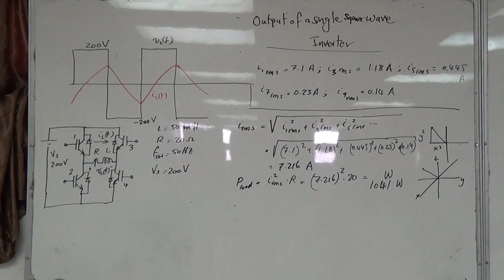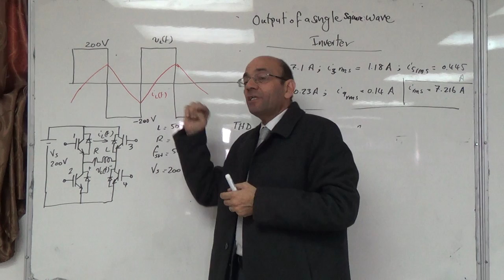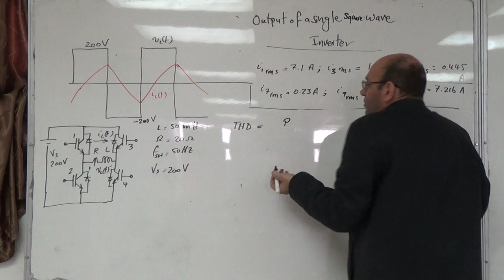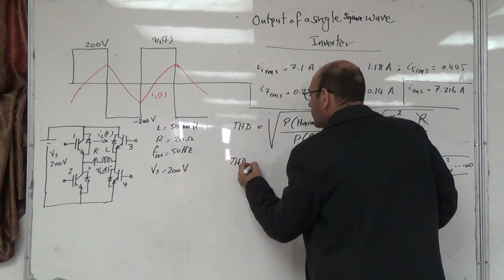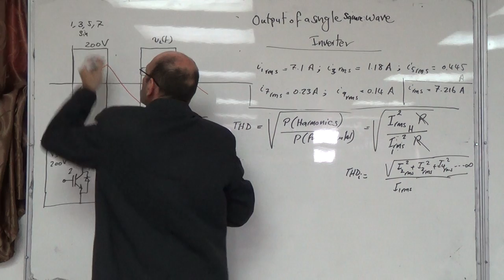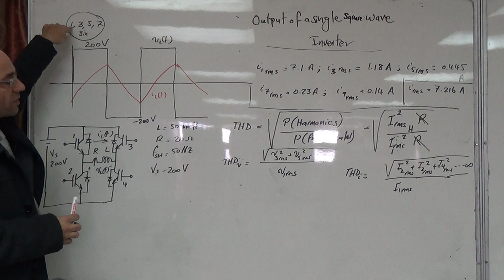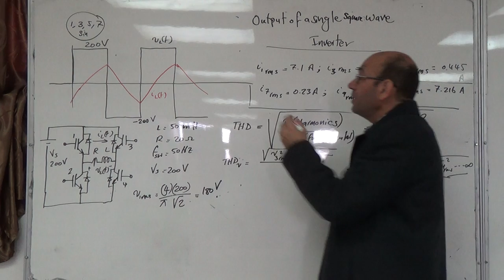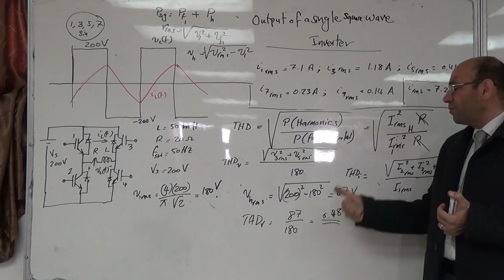Single phase stepwave inverter: Numerical example to calculate the current (c) THDv, 25/11/2014